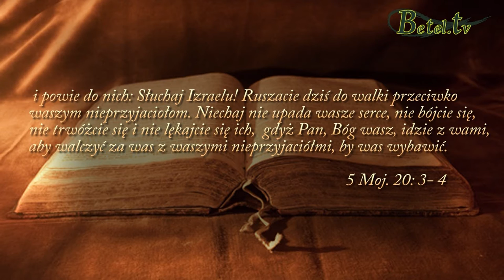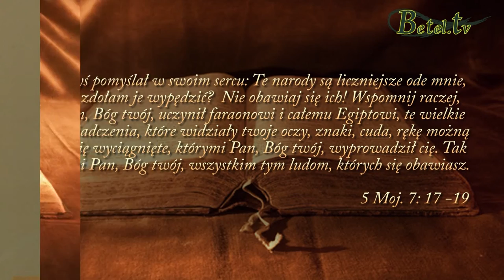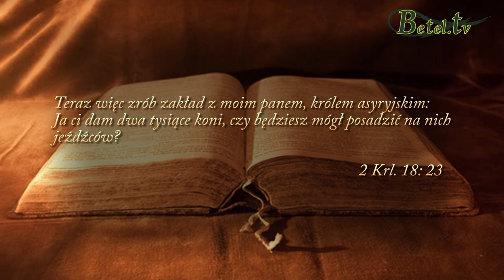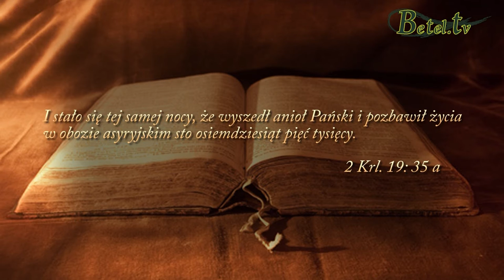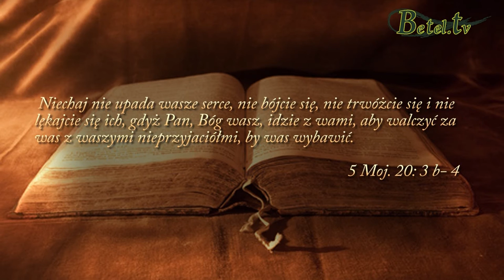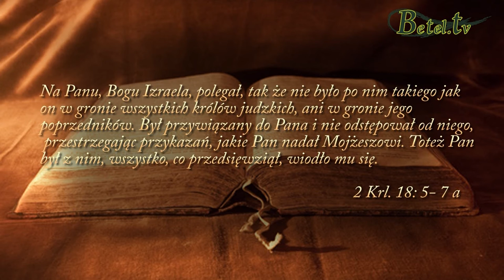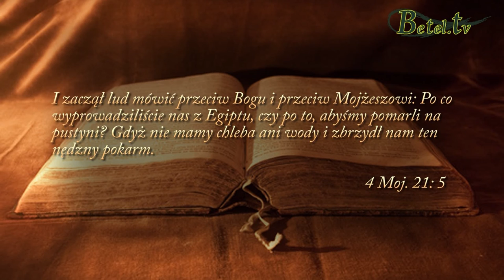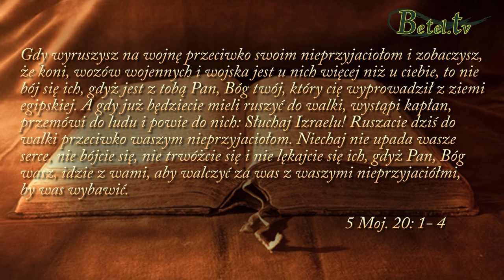31.12.2016- Bóg jest z nami- pastor Bogusław Wrzecionko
Bóg w swej obietnicy zapewnia, że jest z nami. Odnosi się to zarówno do Jego obecności w naszym życiu codziennym, ale także wtedy, gdy przeżywamy trudności i problemy. Boże Słowo zachęca, abyśmy ufali Ojcu i pamiętali, w jaki sposób przeprowadzał nas w przeszłości. Nie zapominajmy o Nim w naszej codzienności, okazujmy wdzięczność za Jego łaskę i to, co daje najlepszego każdego dnia.